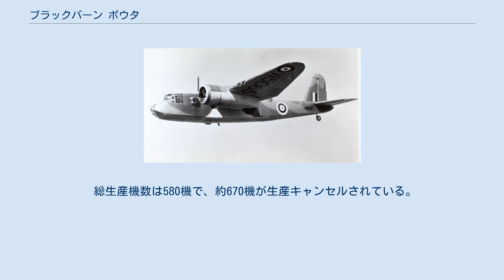ブラックバーン ボウタ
ブラックバーン ボウタ ブラックバーン B.26 ボウタ ボウタ（Botha）はブラックバーン社で生産され、第二次世界大戦初期にイギリスの沿岸航空隊で使用された偵察雷撃機である。
 ボウタは三座双発の偵察兼雷撃機として、ブラックバーン社で1935年から設計開発が開始された。
途中三座から四座に仕様変更されたが1936年末には設計段階で、イギリス空軍から442機の発注を受けた。
 1938年末に一号機が初飛行し、1939年7月には量産機が空軍に納入され始めた。
完成した実機は、アスペクト比の小さな主翼の高翼双発で、短い機首の片側のみに爆撃手用の窓が設けられるなど特徴の多い機体であった。
しかし、エンジンが馬力不足なことによって、動きが鈍重かつ安定性が不足していた為、実戦部隊では評判が悪かった。
そのため実戦部隊においては一部隊で1940年の半年程の間に哨戒任務に使用されたのみだった。
戦地から引き上げられた後は、訓練部隊で航法、射撃訓練に用いられたが、それほど活躍しないまま1944年には全機退役した。
 総生産機数は580機。
 1935年にイギリス空軍省から出された沿岸航空隊向けの偵察爆撃機の仕様には、ブラックバーン社とブリストル社が応募した。
この仕様に従ってブラックバーン社が開発したのがボウタである（ブリストル社において開発された機体はボーフォートとなった）。
空軍省の要求としては、ブリストル・パーシューズ星型 850hp エンジンを装備した3座双発機で、雷撃の他に戦術偵察機としても使用できることとなっていた。
しかし、途中から仕様が3座から4座に変更になり機体を大型化する必要が出たため、仕様どおりのパーシューズエンジンでは出力不足であることが明白となった。
ブラックバーン社では、エンジンをより強力なブリストル・トーラスに変更することを要望したが、ボウタに提供する余裕がないという理由で却下され結局パーシューズエンジンのまま開発されることになった。
 1936年末にはまだ開発中にも関わらず442機の量産機の発注が行われ、1938年末には原型機が完成、初飛行した。
そして、1939年7月には量産第1号機が完成した。
量産機では、エンジンはブリストル・パシューズ10 880hp となり若干パワーアップされている。
機体はアスペクト比の小さな主翼の高翼双発で、短い機首は片側（機体を上面から見て右側）のみ爆撃手用に窓が設けられていた。
また、操縦席後方の胴体の両側に、偵察用に張り出した窓が設けられていた。
尾翼は、機体の規模に比べて背の高い物が装備されている。
武装は機体の前部に固定機銃を持つ他に胴体後上部に銃塔を備え、胴体内の爆弾倉には魚雷若しくは爆弾を格納することができた。
 しかし、量産機においてパワーアップしたにも関わらずエンジンは馬力不足で、雷撃・爆撃に用いるには動きが鈍重だった。
また、機体設計のまずさにより飛行時の縦安定性が決定的に不足していた。
加えて、旋回銃塔を操作すると気流の乱れにより横揺れを起こすなど、ボウタは実用機としては欠点が多過ぎた。
 ボウタは1940年の5月から12月の間に1部隊が北海上空の哨戒飛行に使用したが非常に評判が悪く、すぐに内地の訓練飛行隊に回されることになった。
訓練部隊では航法や射撃訓練機として使用された他、連絡機としても少数が使われた。
しかし、ここでも劣悪な操縦性が嫌われ評判は芳しくなかった。
結局、多くの機体は訓練部隊でも飛行することなく廃棄処分されたと言われている。
訓練部隊においては1944年頃まで使用された。
 総生産機数は580機で、約670機が生産キャンセルされている。
 三面図